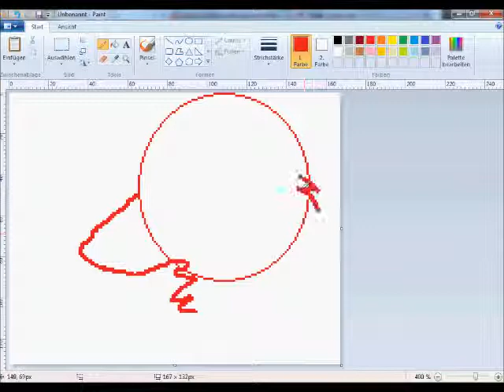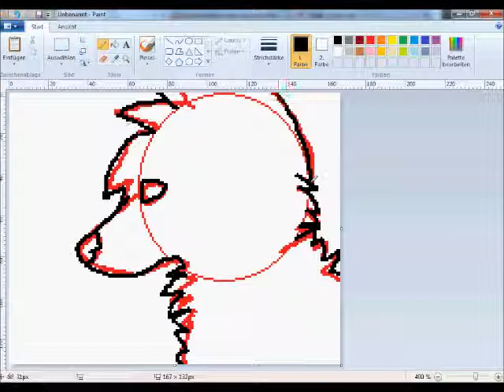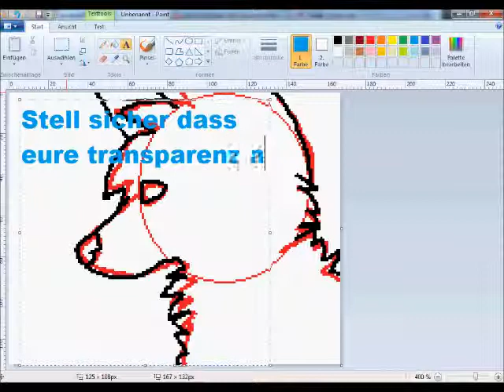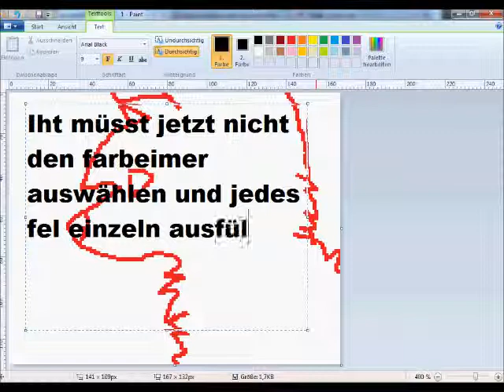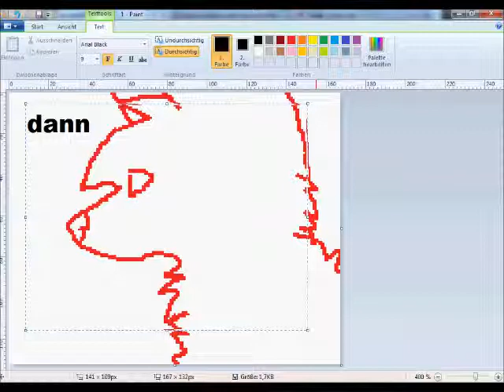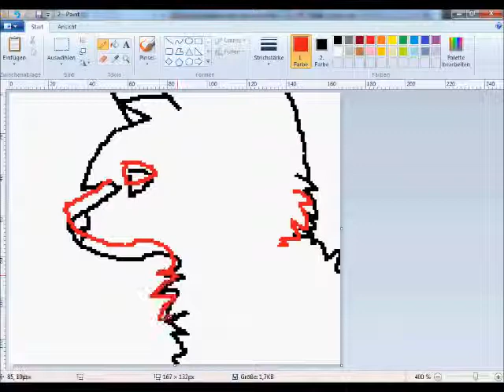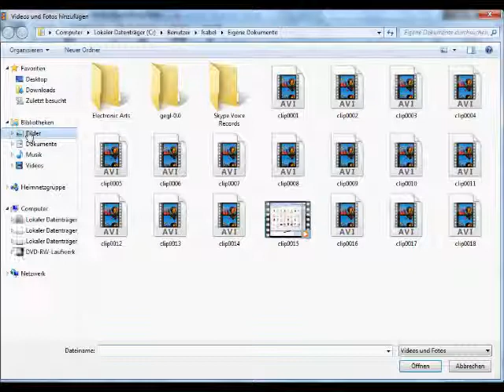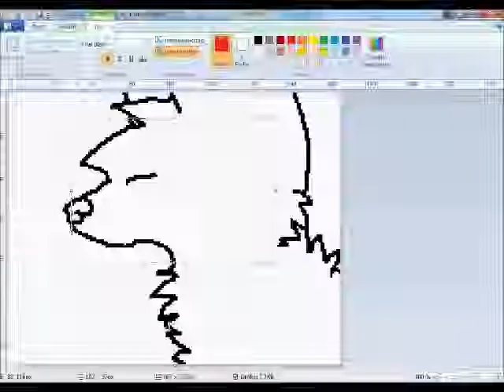Wie animiere ich mit Paint und WMM german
fragen sind erwüschnt^^